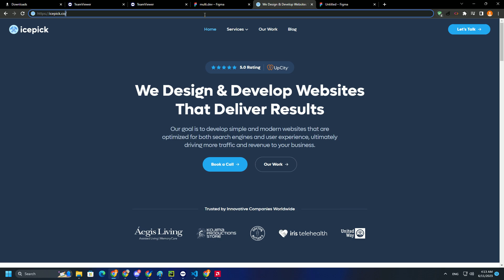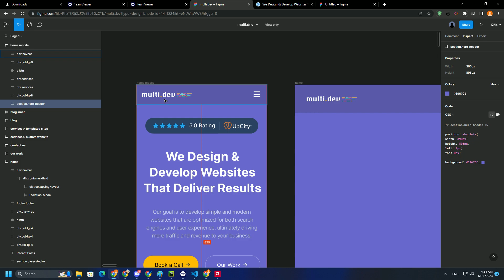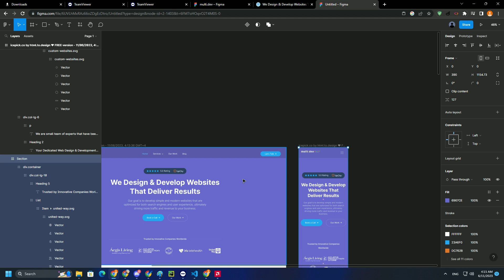დიზაინერის მძიმე სამუშაო